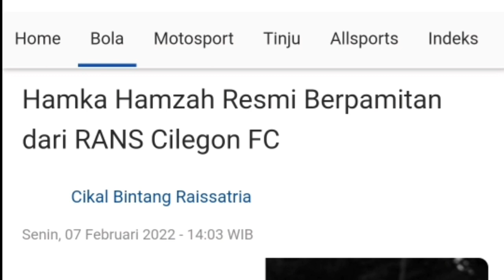Hamka Hamzah Res mi Ber pamitan dari RANS Cilegon FC